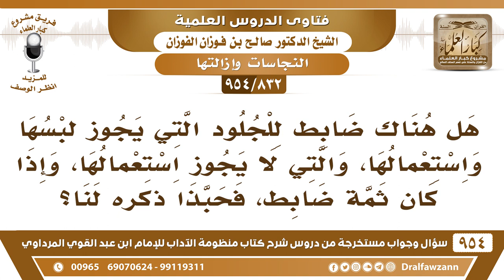[832 -954] هل هناك ضابط للجلود التي يجوز لبسها واستعمالها؟ - الشيخ صالح الفوزان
-[832 /954] السؤال: هل هناك ضابط للجلود التي يجوز لبسها واستعمالها، والتي لا يجوز استعمالها، وإذا كان ثمة ضابط، فحبذا ذكره لنا؟
الجواب: ذكرته لكم يا أخي، وهو أنَّ الحيوانات التي تعمل فيها الذكاة الحيوانات التي تُذكَّى وتؤكل يُباح لبس جلودها، أما الحيوانات التي لا تنفع فيها الذكاة كالسِّبَاع والكلاب، فهذه لا يجوز لبس جلودها.
للاشتراك في قناة الشيخ صالح الفوزان
سؤال وجواب من شرح منظومة الآداب ( 945 ) مقطع

للاستفسار والإقتراحات والدعم
رئيس الفريق
لمشروع كبار العلماء